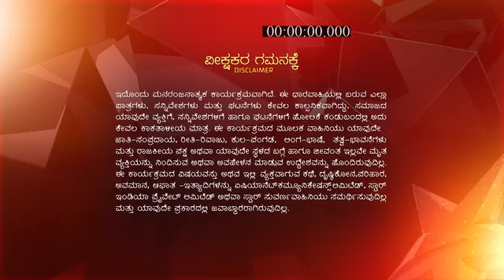Matte_Vasanta_S1_E17_EPISODE_Reference_only.mp4